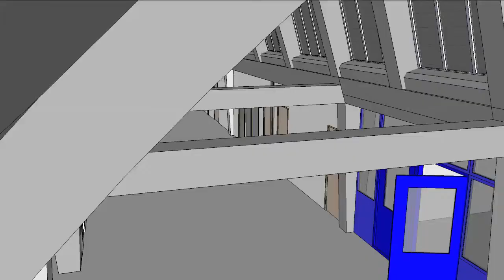Vechtclub XL, home of Wunderkraut Nederland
Oud fabriekspand dat nu creative hub is, en waar Wunderkraut Nederland zit. Onderdeel van Wunderkrauty Groep, Europa's grootste Drupal agency